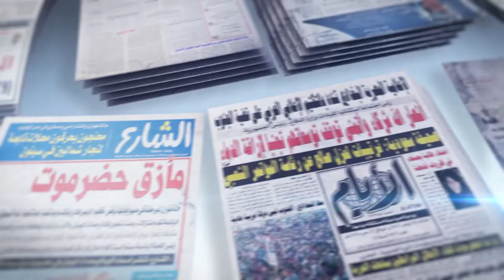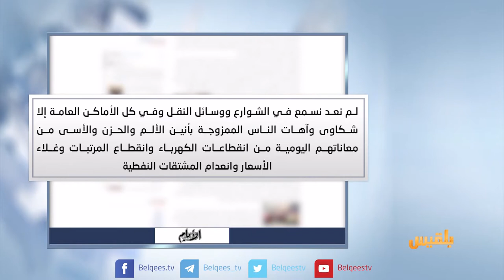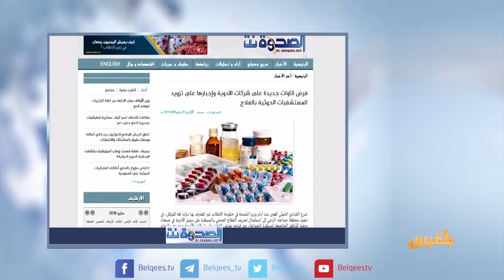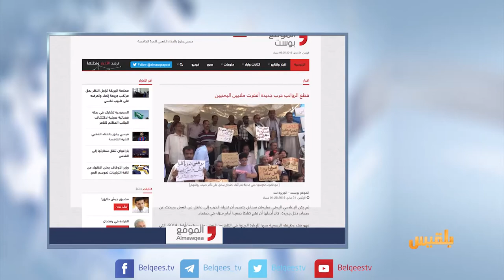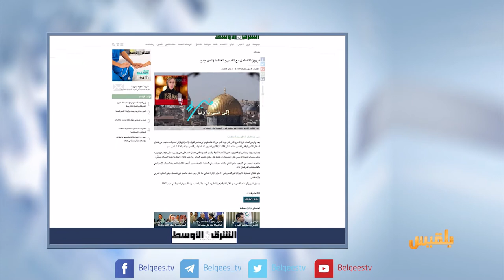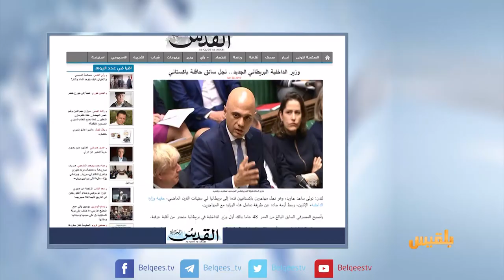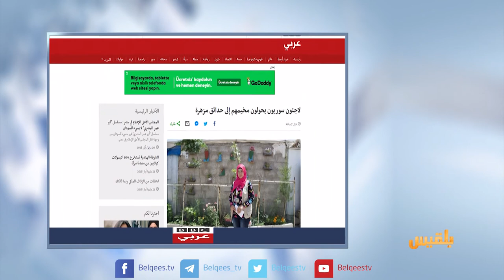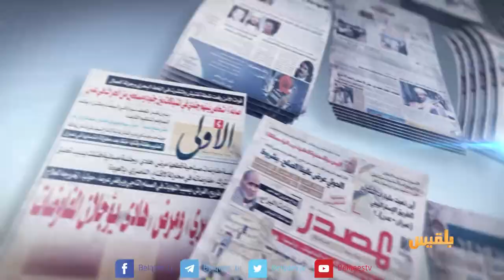كشك الصحافة | 22 - 05 - 2018 | تقديم: أفنان توركر